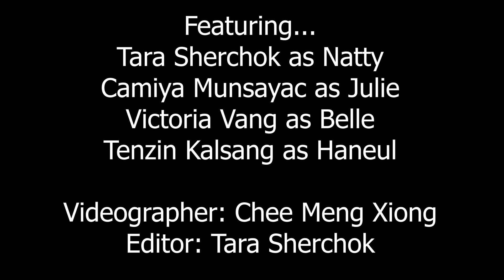Kiss of Life - Shhh | Dance Cover by KASPER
𝘺𝘦𝘢𝘩, 𝘪 𝘳𝘦𝘢𝘭𝘭𝘺 𝘸𝘢𝘯𝘵, 𝘺𝘦𝘢𝘩 𝘪 𝘳𝘦𝘢𝘭𝘭𝘺 𝘭𝘰𝘷𝘦— talk that shhh and watch our shhh cover! 🤫

Please 𝐂𝐎𝐌𝐌𝐄𝐍𝐓 down to share your opinion ★
And again & always thank you for supporting and watching our videos 🫶🏻

Videographer: Chee Meng Xiong
Edited by: Tara Shrechok
Choreography Leader: Tara Sherchok
 ( *¯ ³¯*)♡

✧ DANCERS ✦
 ✧ Tara Sherchok as Natty
 ✦ Camiya Munsayac as Julie
 ✧ Victoria Vang as Belle
 ✦ Tenzin Kalsang as Haneul